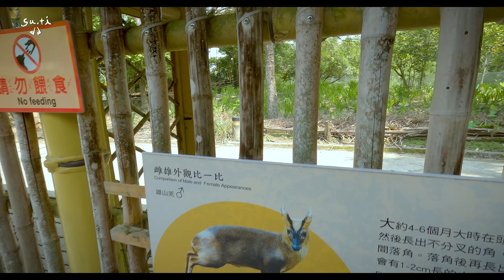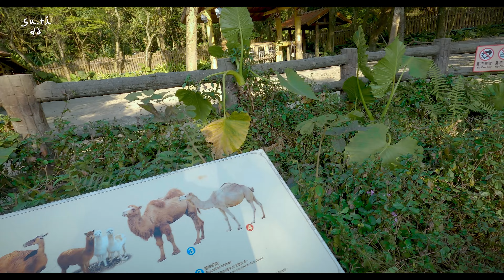[4K]🇹🇼2023 Spring Taipei Zoo |臺北市立動物園 | Panda | Koala | alpaca | meerkat | face to face with camel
0:00 Formosan 台灣動物區
2:30 Formosan Muntjac 台灣山羌
5:14 Swinhoe's Pheasant 藍腹雕
7:14 Formosan rock-monkey 台灣獼猴
8:36 Panda 熊貓
11:13 walking
12:53 Koala 無尾熊
16:30 Camel 駱駝
18:16 Alpaca 羊駝
21:19 Donkey 驢子
22:02 Horse 馬
24:00 Black pig 黑豬
25:17 Meerkat 狐蒙